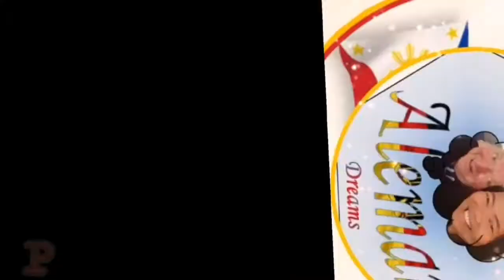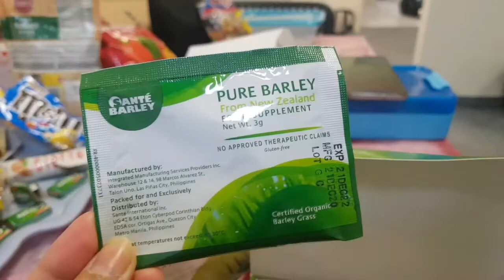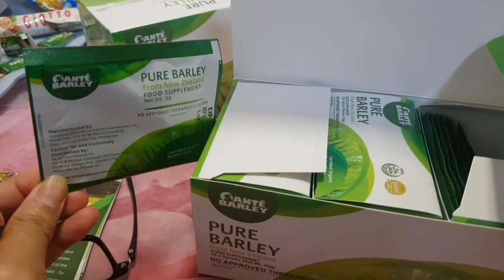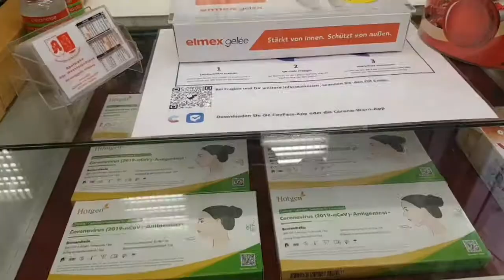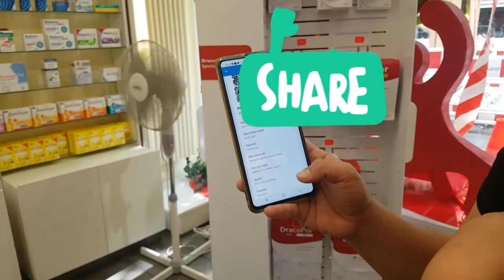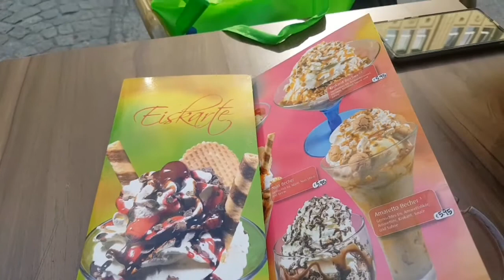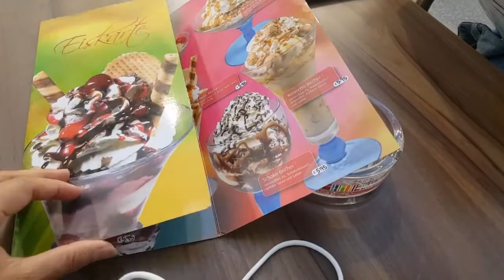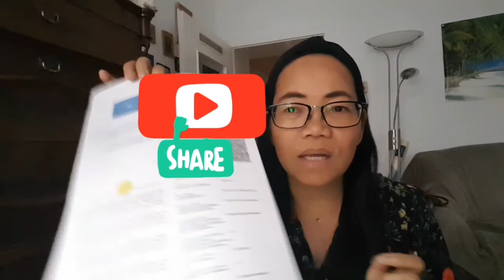DIGITAL VACCINATION CERTIFACATE IN HANDY/SOBRA HIGHTECH SILA /BARLEY IN GERMANY /PINAY ALEMAN DREAMS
Super Technology in this Country, Amazing, you just go to or find a Pharmacy that is accredited for the digital vaccination procedure, and you can have it everytime in your handy.

Thank YOU for Dropping by on My Channel...

IF YOU WANT SOME TIPS

ABOUT ME:
Im Filipina Married with German local, living in Germany since 2015
i have had very nice job in Philippines, i was working in a Spanish Company and have a good Salary, but i decided to left my job for me and my future life together with my husband, i have also a lot of experiences here living in Germany is not so easy esp. when the communication is the most barrier in daily life, but i have overcome all, i got also nice job here and live happily and satisfied.

You Want more Tips and Experience here living in Germany?

VIDEO EDITOR USED::::INSHOT AND CAPCUT
GADGET USED::::SAMSUNG S8; ASUS PC; GIMBAL

MONEY TRANSFER USED To SEND MONEY TO PHILS?...I USED!!
SMALLWORLD FINANCIAL SERVICES
WORLDREMIT AND
REWIRE

Facebook and Instagram ---Pinay Aleman Dreams
Wants to Send me Something?
U and M. Holtzheuer
Packstation 111
Postleitzahl 44145
Post Number 32029040

If your Reading this your; Amazing. and Always Remember
 "SMILE IS THE BEST THING WE CAN WEAR"

DISCLAIMAER:::
If you own any content that I’m using on my videos and I’m not allowed to use it, please DO NOT HESITATE TO E Mail me and lets talk to solve the issue..Thank you and Have a nice Day Ahead.